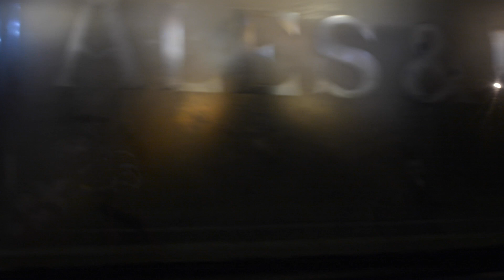Loneliness - We Ghosts - Live at The Old Neptune, Whitstable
We Ghosts perform "Loneliness" live at The Old Neptune Pub in Whitstable, Kent, UK. Filmed on 14th February 2020.

Lead Vocals and Rhythm Guitar - J.J. Woodall
Lead Guitar and Backing Vocals - John Christopher
Bass Guitar - Derek Chai

Filmed and produced by John-Christian Jacques

 © John-Christian Jacques, Dreamlight Pictures/We Ghosts 2020